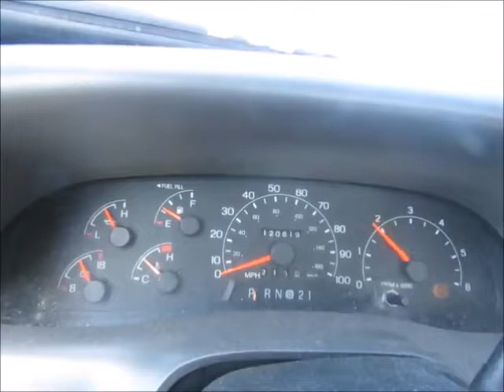Sold! Ford F250 bidadoo.com